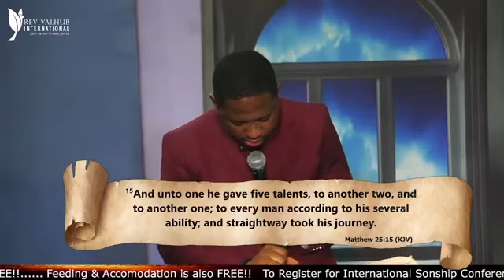Stretching For More Capacity _ Evang Vincent Chukwukelu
theophilussunday distribution of talents, prayer increase your faith, the spiritual awakening and market, Rescue your family, buy more oil